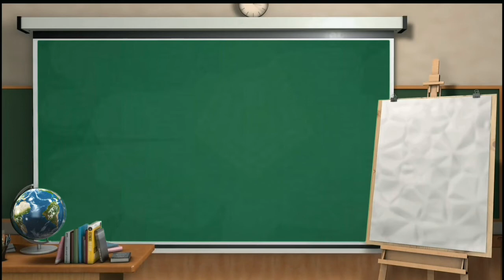Background animasi bergerak papan tulis keren nocopyright background classroom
Background papan tulis classroom free hanya dengan